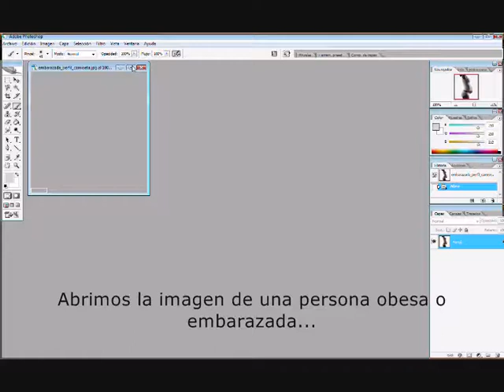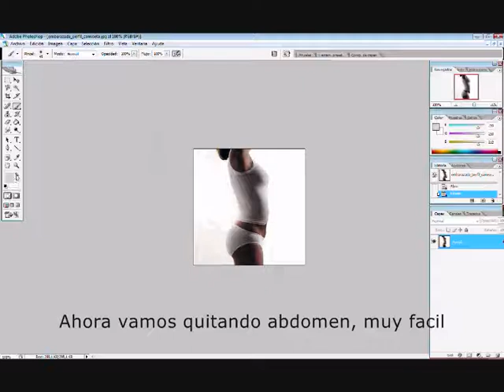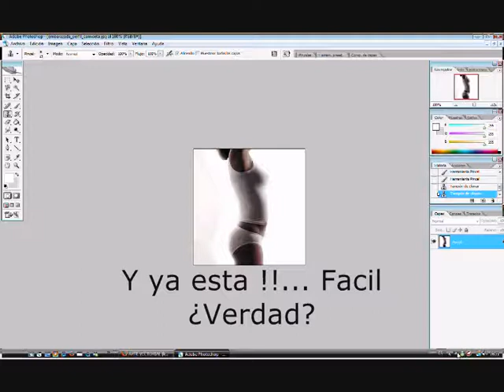Reducir peso en Photoshop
Como reducir peso en Photoshop muy fácilmente